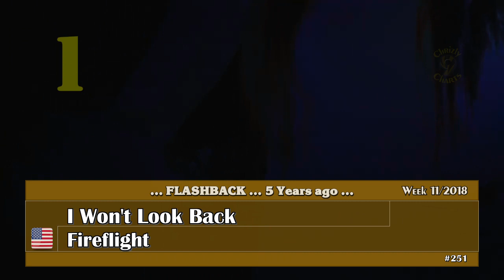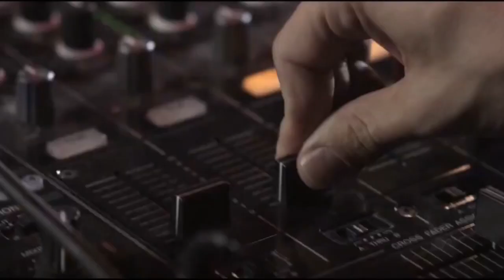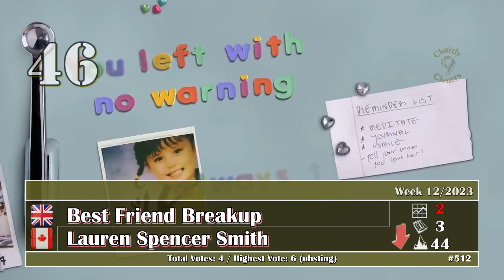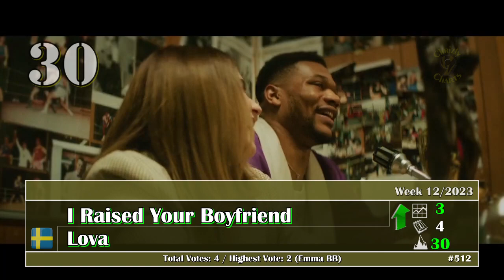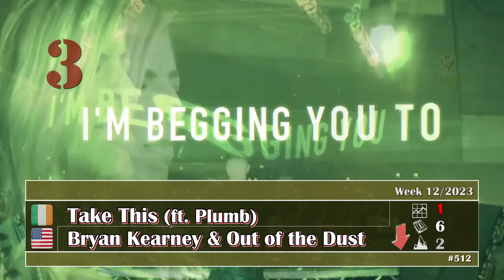Chrizly-Charts TOP 50 - March 19th, 2023 // Week 12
Welcome to Edition_512 of the weekly TOP 50. This week 7 New-Entries find their way into the charts. Hope you enjoy! If you like you can vote for your favorite 10 songs from the video, the Bubbling Under section ) and add one or two Suggestions if you like. If you vote please make sure that half of your votes are for songs that are actually in the Top 50. A Top 5 (3 songs from the video, 2 other songs) I set as the minimum. I don't think that's too much to ask for.

You can find the video from the charts 5 years ago
All 511 Top 50 videos are now on Vimeo without any copyright blocks!